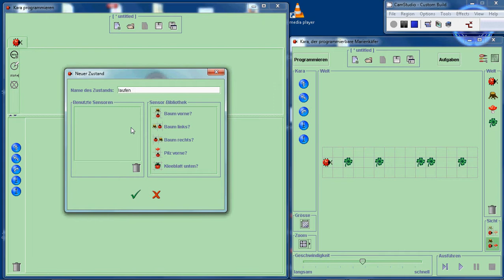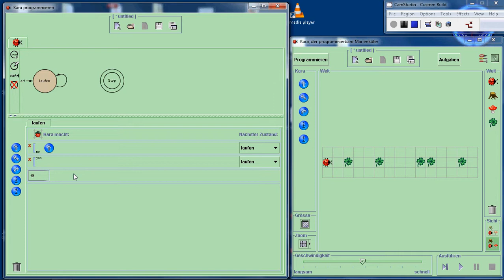KaraKleeblätterAufheben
Programmierung einer Karaaufgabe für den Informatikunterricht. Kara soll alle Kleeblätter aufheben, die auf seinem Weg geradeaus liegen.